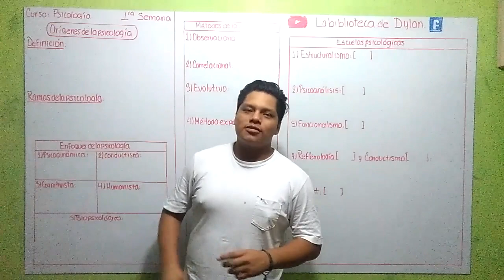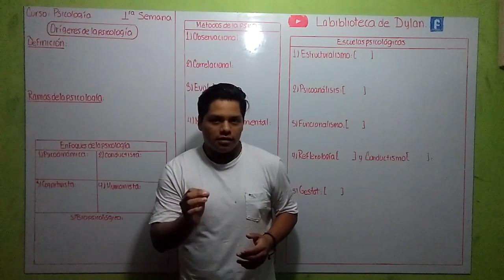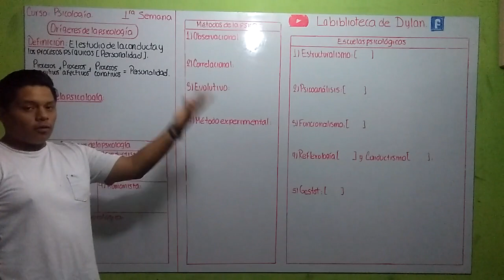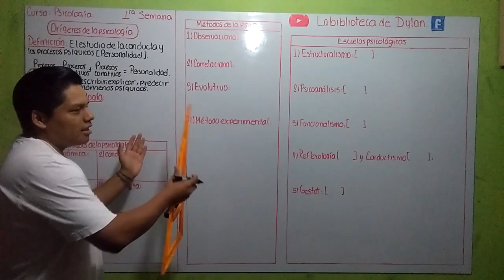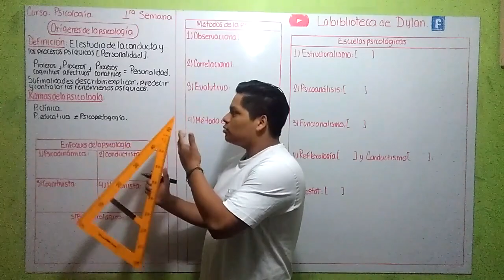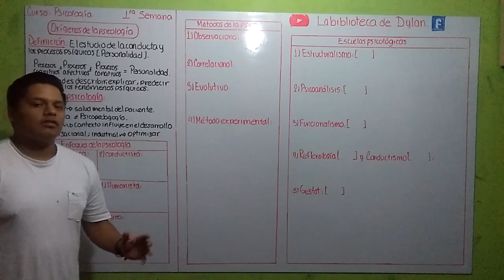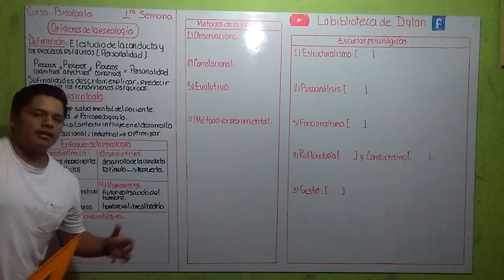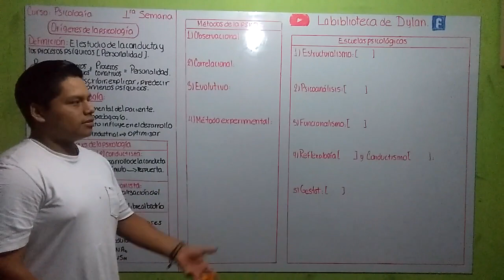PSICOLOGÍA - Orígenes de la psicología (Teoría Part. 1/3) Cepreunmsm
Les dejo aquí la página de Facebook para que peudan entrar a practicar y tener más información: